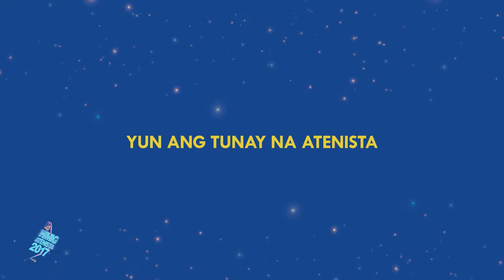Song Entry #3: "Tunay Na Atenista"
Interpreter: Ellie
Composer/s: Alberto Enaje Jr.

Support your fave song entry!
3 WAYS TO VOTE:

1. Through Text
TYPE: VOTE ED3 Send to 8933

2. Online Votes
Click/tap the HEART reaction on the uploaded lyric videos of your favorite songs on the Himig Atenista Facebook page.

3. Most Requested Song
Request your favorite song entry at Magic 89.3

VOTES WILL BE COUNTED UNTIL NOVEMBER 30, 2017, 7:00 PM.